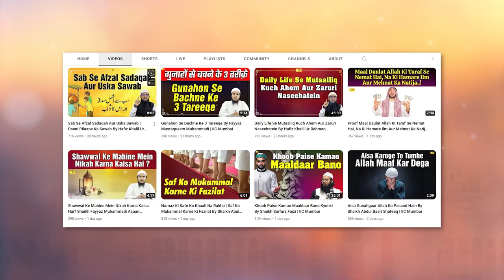Musibaton Se Nijaat Aise Milegi By Shaikh Atiqur Rahman Salafi | IIC Mumbai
Bank Account Details:
ILM FOUNDATION
ICICI Bank
Savings account
IFSC CODE-ICIC0001028